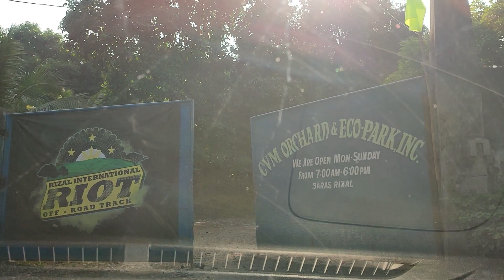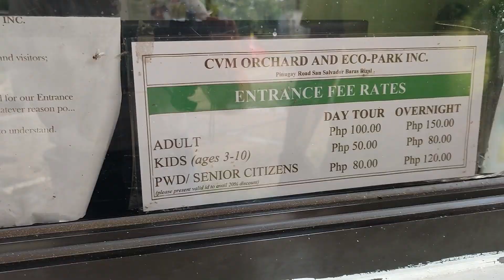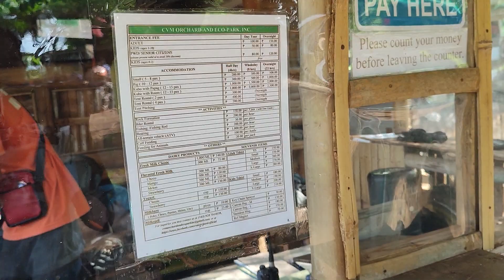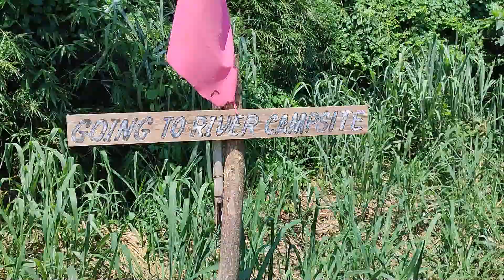PASYALAN SA BARAS, RIZAL || CVM Orchard & Eco Park || Car Camping near Metro Manila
This Eco Park and campsite located in Baras, Rizal is just 2 hour drive from Metro Manila. In this vlog,  the TyRis family explores this place for a day as car campers, for only 300 PHP you get a table and chairs plus a moveable hammock. The entrance fee is paid separately. No need to worry about the sun because the trees that surround will give a shade and the fresh air will be the source of ventilation. They also offer several activities. If you're looking for a weekend getaway with a nature vibe then you might want to visit this place.
For details and inquiries, you may reach CVM Orchard & Eco Park on their Facebook page.

Timecodes
0:00 Highlight
0:26 Intro
0:52 About CVM
1:55 Entrance Fees
2:46 Car Camping Rates
5:06 Mini zoo
6:55 Animal feeding rate
7:49 Spider web obstacle
10:50 Mini river
12:37 Overlooking view